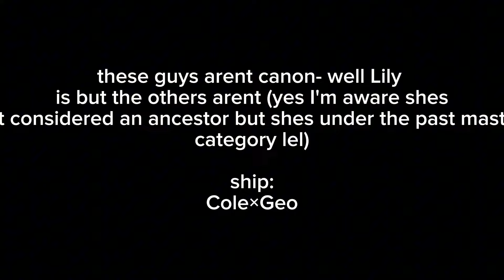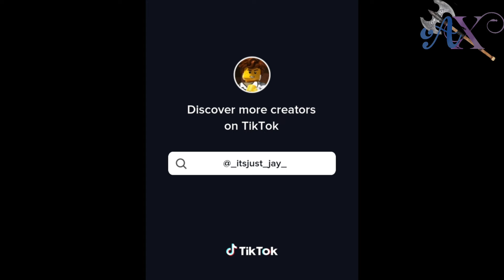Past Earth Elemental Masters Reacts To Cole || Ninjago